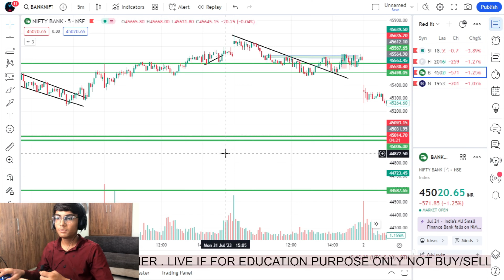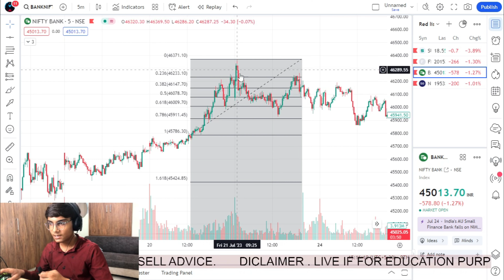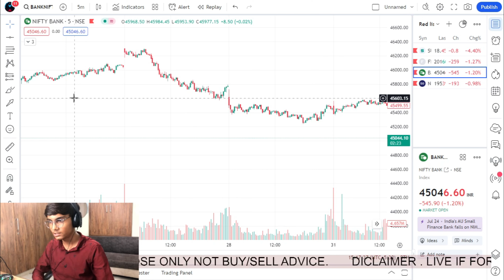Full Fibonacci Retracement Trading Strategy | Best Trading Strategy With Modified Fibonacci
In this video, we will be discussing the best Fibonacci Retracement Trading Strategy and how to modify it for better results. Fibonacci

Retracement is a popular technical analysis tool used by traders to identify potential levels of support and resistance in the market.

We will cover the basics of Fibonacci Retracement and how to use it to create a solid trading strategy. We will also explore how to modify Fibonacci Retracement to make it more effective in identifying entry and exit points.
Our video will include detailed explanations of each step, making it easier for both novice and experienced traders to follow along. We will also provide examples of the modified Fibonacci Retracement in action, showcasing its effectiveness in real-world trading scenarios.
By the end of this video, you will have a better understanding of how to use Fibonacci Retracement in your trading strategy and how to modify it for better results. If you're looking for a reliable trading strategy that can help you identify potential trades in the market, this video is for you. Join us for this informative guide and learn the best Fibonacci Retracement Trading Strategy with modified Fibonacci Retracement.